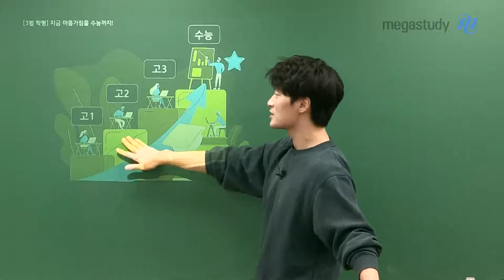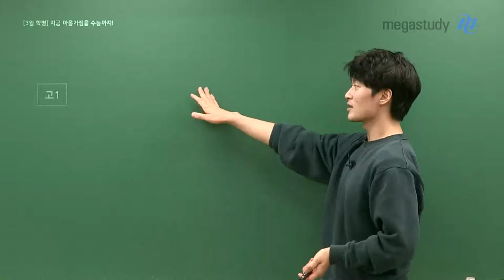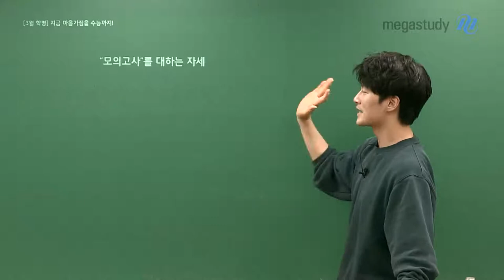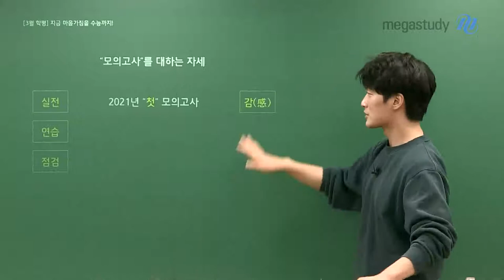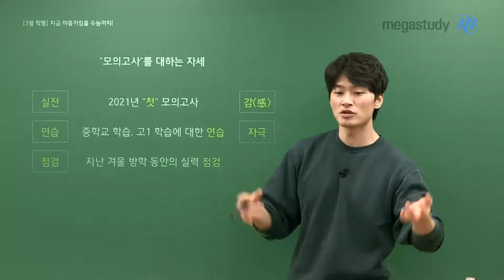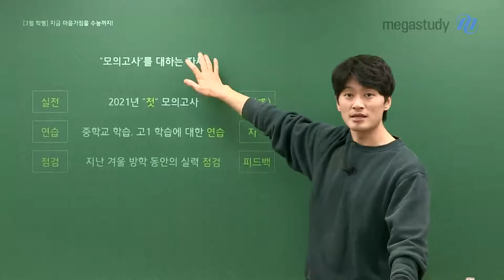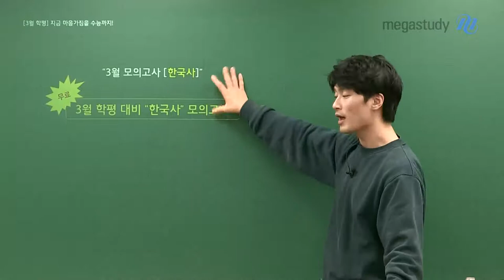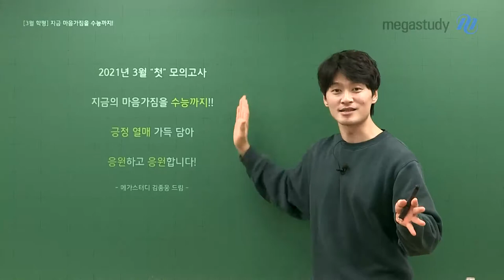[메가스터디] 한국사 김종웅 쌤 - 3월 학평, 지금 마음가짐을 수능까지!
고1, 고2 새 학년이 되어 치루게 되는 첫 시험!
3월 학평을 대하는 자세를 웅쌤이 요목조목 알려드립니다.

자세한 사항은 영상을 통해 꼭 확인하세요^^

여러분의 2021년 첫 모의고사, 지금의 마음가짐을 수능까지!!
긍정의 열매를 가득 담아 응원합니다!